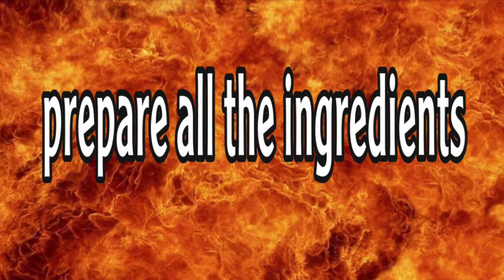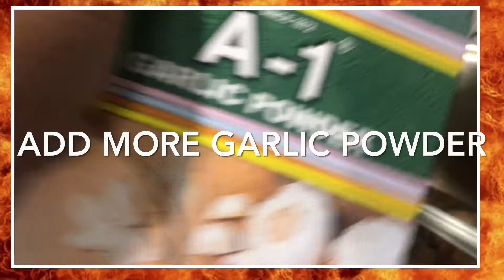my own version of spicy orange lemon chicken adobo